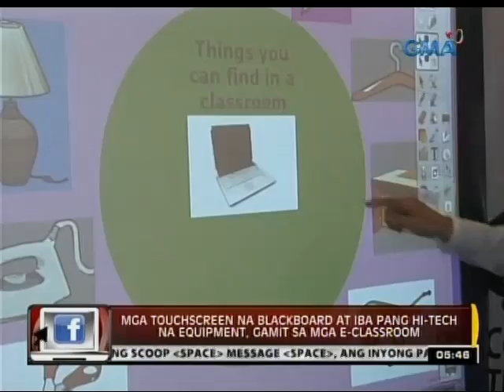24 Oras: Mga touchscreen na blackboard, gamit sa mga e-classroom